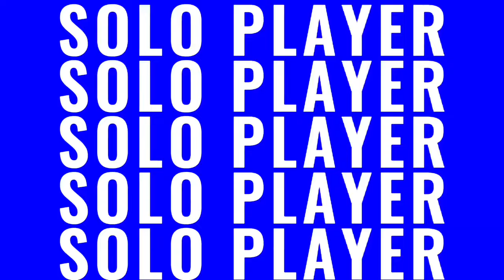Cara Rotasi Natalia Terror Killer, Musuh Auto Ketar Ketir ( Best Build Natalia 2024 ) Mobile Legends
Random tag :

natalia mobile legend tutorial,
natalia mobile legend top 1 global,
natalia mobile legend movie,
natalia mobile legend terbaru,
natalia mobile legend 2024,
natalia mobile legend savage,
natalia mobile legends tutorial,
natalia mobile legends indonesia,
natalia story,
natalia mobile legend build,
cara bermain natalia mobile legend,
belajar natalia mobile legend,
cara belajar natalia mobile legend,
cara bermain natalia mobile legend 2024,
best natalia mobile legend,
belajar natalia mobile legend 2024,
mobile legend natalia best build,
natalia mobile legend combo,
cara main natalia mobile legend 2024,
counter natalia mobile legend,
cara pakai natalia mobile legend,
cara menggunakan natalia mobile legend,
cara gunakan natalia mobile legend,
day helder mobile legend natalia vs aldous,
emblem natalia mobile legend,
efek silence natalia mobile legend,
epic comeback mobile legend natalia,
funny moment mobile legend natalia,
natalia mobile legend gameplay,
old natalia mobile legends gameplay,
game play natalia mobile legend,
gg natalia mobile legend,
mobile legend natalia top global,
guide natalia mobile legend,
kata kata natalia mobile legend,
natalia kills mobile legend,
kelemahan natalia mobile legend,
kesalahan natalia mobile legend,
tutorial menggunakan natalia mobile legend,
cara melawan natalia mobile legend,
tutorial main natalia mobile legend 2024,
story of natalia mobile legend,
tutorial pakai natalia mobile legend,
pro player natalia mobile legend,
prank natalia mobile legend,
cara pakai natalia mobile legend 2024,
pro build natalia mobile legend,
tips pakai natalia mobile legend,
natalia quotes mobile legend,
roger vs natalia mobile legend,
natalia revamp mobile legend,
cara rotasi natalia mobile legend,
spell natalia mobile legend,
suara natalia mobile legend,
skil natalia mobile legend,
skil natalia mobile legend 2024,
natalia season 1 mobile legend,
cara bermain natalia mobile legend terbaru,
hero natalia mobile legend top global,
game play natalia mobile legend terbaru,
cara main natalia mobile legend top global,
tips natalia mobile legend,
asal usul natalia mobile legend,
use natalia mobile legend,
user natalia mobile legend,
voice natalia mobile legend,
hanzo vs natalia mobile legend,
natalia vs helcurt mobile legend,
wajah asli natalia mobile legend,
apip yulistian mobile legend natalia,
no 1 natalia mobile legend,
no 1 natalia mobile legend 2024,
top 1 natalia mobile legends,
mobile legends natalia top 1 global,
mobile legends natalia global 1,
mobile legends season 1 natalia,
mobile legends 1 vs 5 natalia,
hero natalia mobile legend 2023,
cara menggunakan natalia mobile legend 2024,
gg natalia mobile legend 2024,
spell natalia mobile legend 2024,
natalia mobile legends,
natalia mlbb,
hero natalia mobile legend,
hero natalia top global,
hero natalia mobile legend 2024,
hero natalia savage,
hero natalia tersakit,
hero natalia revamp,
hero natalia vs aldous,
cara menggunakan hero natalia biar sakit,
belajar hero natalia,
cara bermain hero natalia,
hero baru natalia,
belajar hero natalia 2024,
build hero natalia tersakit,
cara menggunakan hero natalia dengan baik,
tutorial belajar hero natalia,
cara menggunakan hero natalia,
cara menggunakan hero natalia 2024,
cara main hero natalia mobile legends,
cara pakai hero natalia mobile legend,
hero counter natalia 2024,
combo hero natalia,
emblem hero natalia,
natalia free hero event,
cara mendapatkan hero natalia gratis 2024,
cara gunakan hero natalia,
kesalahan hero natalia,
kelemahan hero natalia,
arti kata hero natalia,
cara pakai hero natalia limit company,
item hero natalia mobile legend,
tutorial hero natalia mobile legend,
natalia mobile legends hero spotlight,
cara pakai hero ml natalia,
hero natalia mobile legends,
counter hero natalia mobile legend,
new hero natalia,
new hero natalia trailer,
mlbb new hero natalia,
new hero natalia mobile legends,
cara pakai hero natalia pemula,
tutorial hero natalia pemula,
cara pakai hero natalia,
penjelasan hero natalia,
pro player hero natalia,
pro hero natalia,
review hero natalia,
hero natalia season 1,
cara menggunakan hero natalia savage 2024,
mobile legends hero natalia savage,
cara menggunakan hero natalia terbaru,
cara memakai hero natalia terbaru,
cara menggunakan hero natalia untuk pemula,
asal usul hero natalia
natalia new patch
natalia patch baru